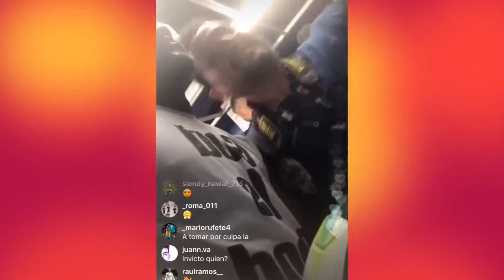Watch Emmanuel Boateng and Levante Players Celebrate Their Win Over Barcelona